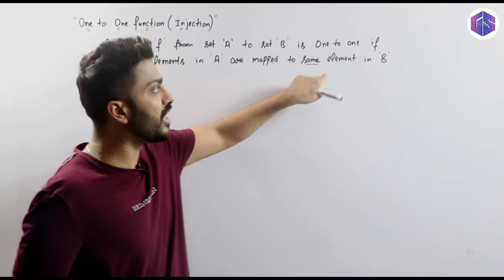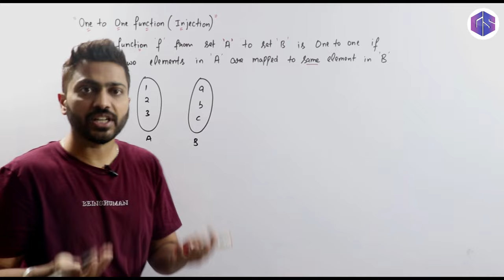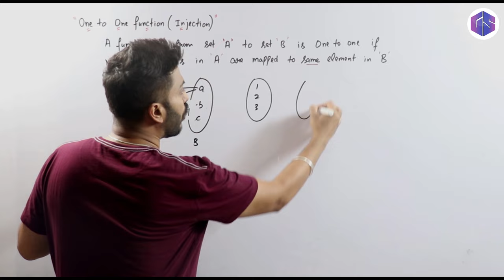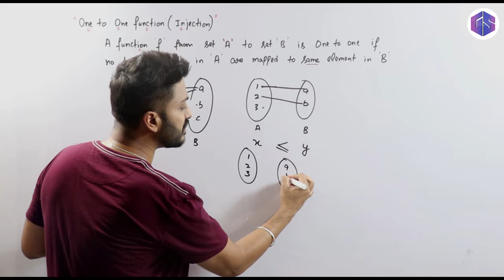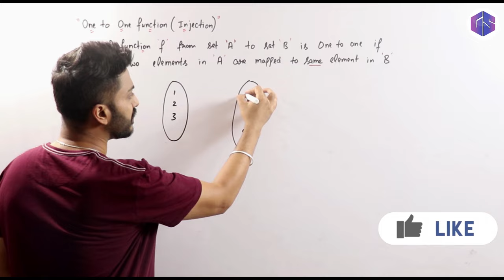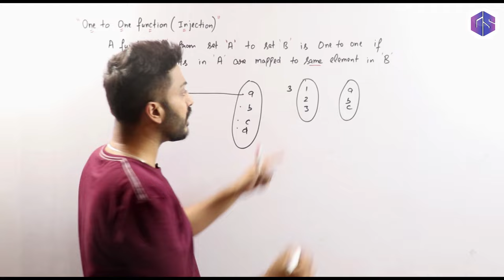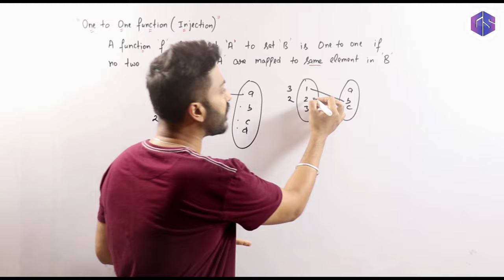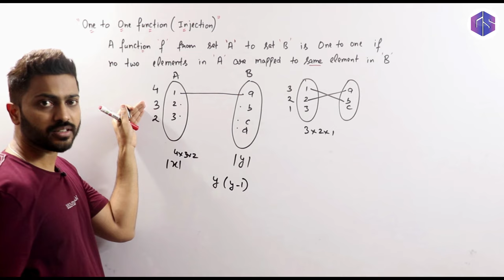One to One Function (Injection) | Injective Function